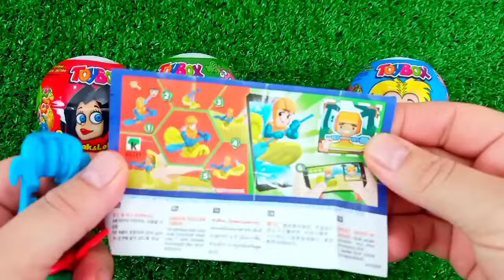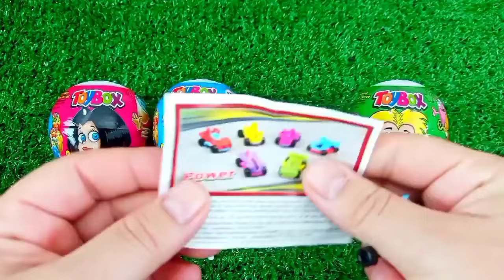ASMR RAINBOW 막대사탕과 과자! 맛있는 무지개 막대사탕ASMR Mukbang 두찜 신메뉴 스팸부대찜닭 먹방 떡볶이 튀김 치즈볼 | HIU